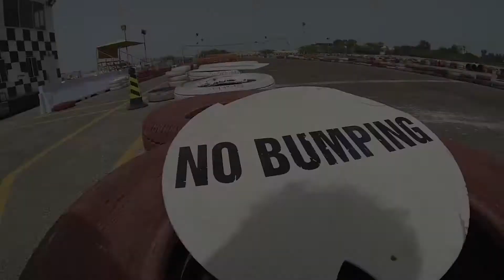Karting || Jebel Ali Dubai || Gopro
Shot 100% on Gopro Hero 3 black

Driver, Emyr Davies